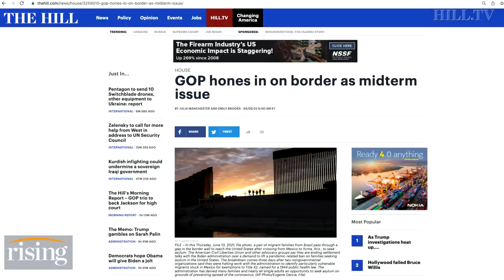GOP Plans To END ASYLUM At The Border In Exchange For COVID Relief Deal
Political reporter for The Hill, Julia Manchester, breaks down why moderate Democrats are buckling down on immigration as they face Republican midterm challengers.